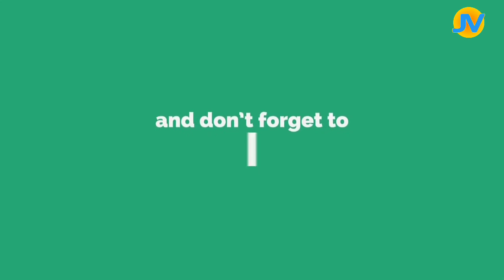Rakshabandhan Special | 2 Short films about sisters | Jamui Vlogs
सबसे पहले भाई-बहन के प्यार के त्योहार रक्षाबंधन की शुभकामनाएँ. आज राह चलते कहीं किसी भी लड़की पर कमेंट कर देना मनचले लड़कों की फितरत बन गई है. पग-पग पर शर्मसार होता समाज कुछ नहीं बोलता. इस वीडियों में हर लड़के की सोच को चुनौती देने वाली दो कहानियाँ हैं जो बताती हैं कि हर लड़की किसी न किसी की बहन होती है. जैसी निगाह आप दूसरे की बहनों के लिए रखोगे, वैसी ही कोई आपकी बहन के लिए भी रखेगा.

Happy Rakshabandhan to all sister! This videos contains two short stories about the present situation of girls in the society and how boys tries to humiliate and harass other's sister whereas they get angry when it comes to his own sister. How there is need to change the mentality in youth males about any girl assuming that she also is sister of some brother.

raksha bandhan
rakshabandhan
rakshabandhan special

नमस्कार jamui vlogs चैनल पर आपका स्वागत है। हम jamui district से संबंधित jamui news views और analysis लेकर हम आते रहते हैं।

हम जमुई ज़िले और आसपास की news, events और updates आपको देते रहते हैं।